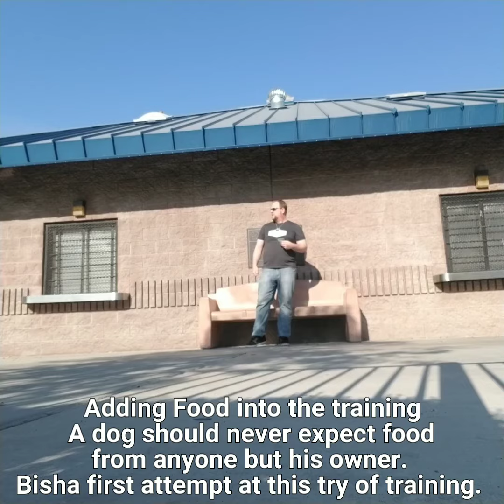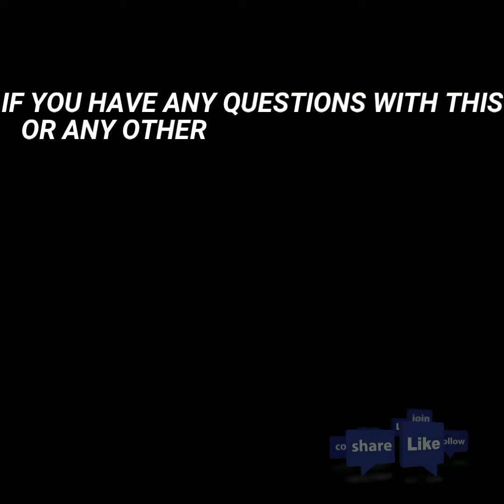Bisha Third Training Session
Started distractive training